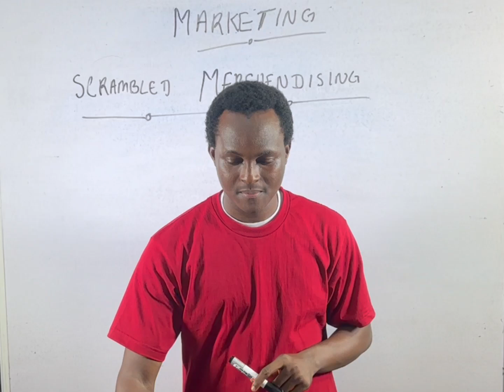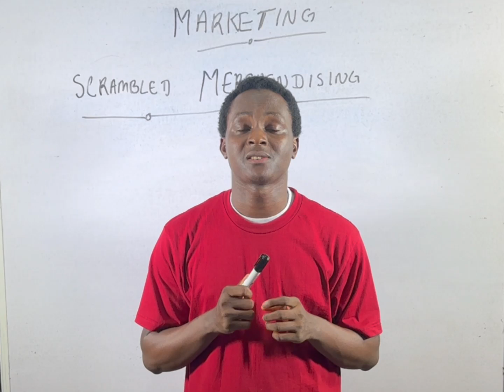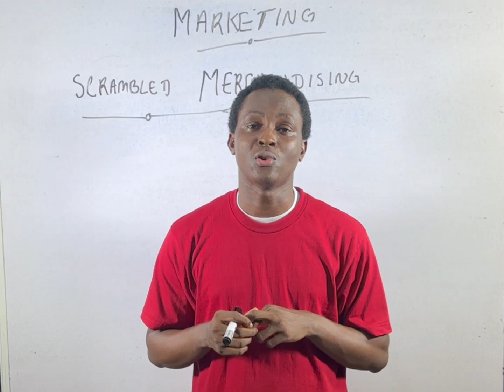Scrambled Merchandising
Merchandising is any practice which contributes to the sale of products ("merch" colloquially) to a retail consumer. At a retail in-store level, merchandising refers to displaying products that are for sale in a creative way that entices customers to purchase more items or products.